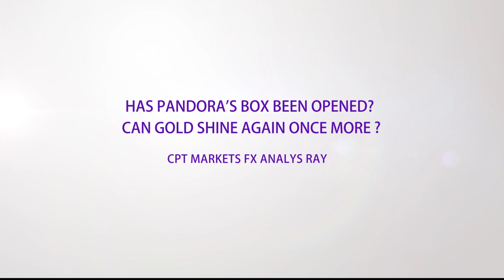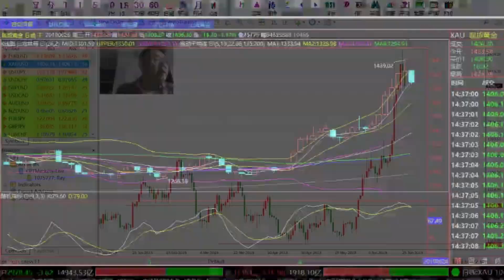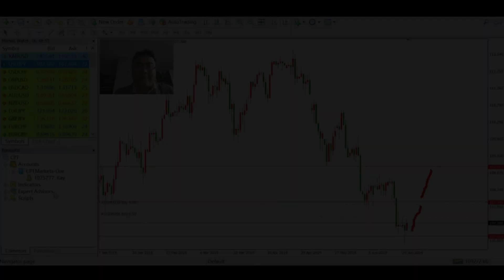Forex market analysis - Has Pandora's Box been opened? Can gold shine again once more ?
In this video, Ray mainly talks about:
1. Pandora Box for Gold
2. Fed Interest rate cut
3. Middle East tension.
4. Fundamental analysis
5. Technical analysis for commodities and currency pairs